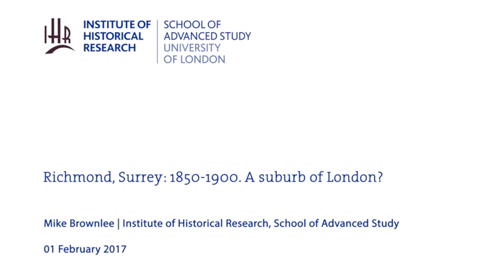Richmond, Surrey: 1850-1900. A suburb of London?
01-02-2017 Institute of Historical Research

Mike Brownlee
(IHR)

Metropolitan History seminar series